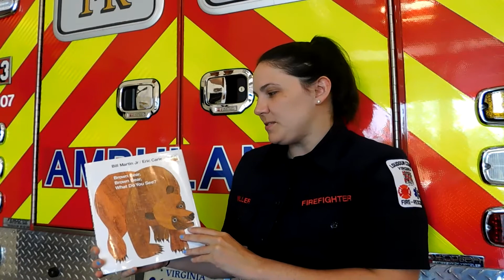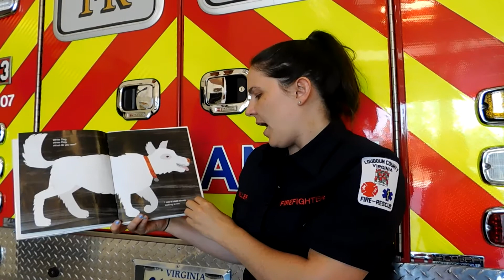Books and Badges with Firefighter Holly Miller: Brown Bear, Brown Bear, What Do You See?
Firefighter Holly Miller sits down for a fun Books and Badges reading of Brown Bear, Brown Bear, What Do You See? by Bill Martin, Jr. and illustrated by Eric Carle.